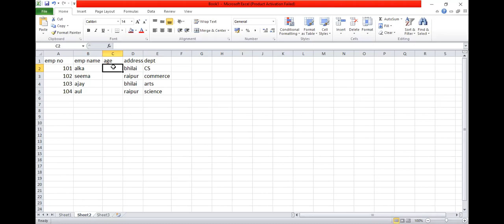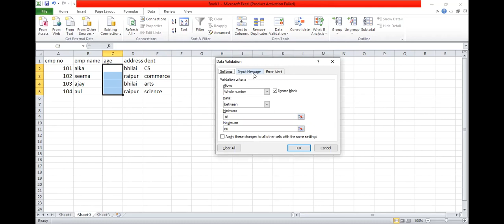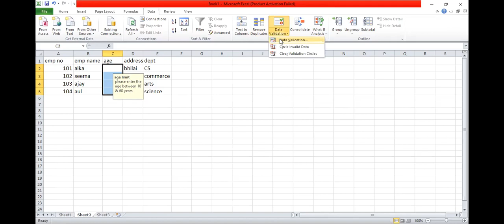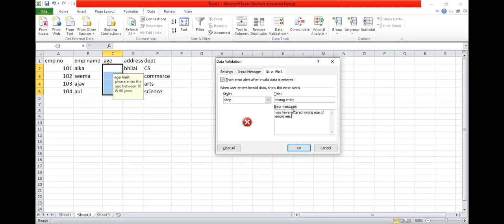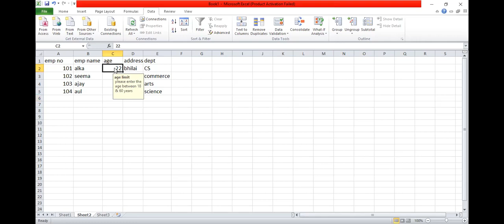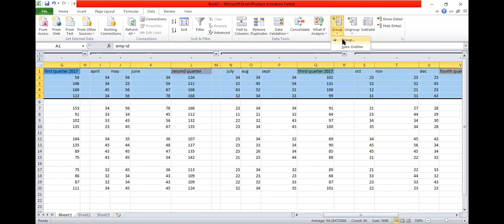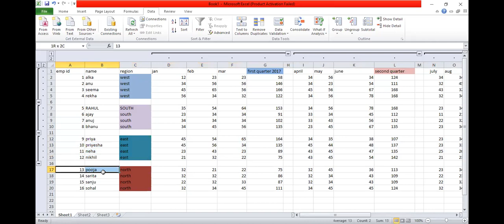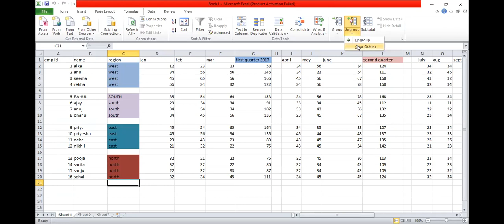data validation & group & ungroup